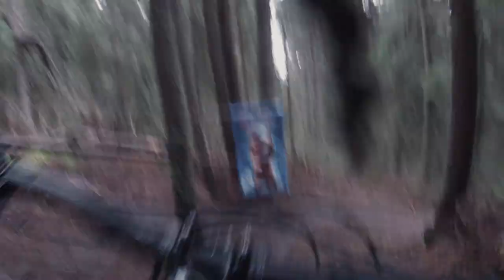BAISOARA VLOG| APUSENI BIKE CUP| CRASHED HARD!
Salut guys, asta e vlogul pe care am reușit sa îl fac în weekendul de la apuseni cup ,din nefericire am căzut dar sper sa va placa videoul și traseele super faine de la baisoara, big props to Noel Safta for the music!